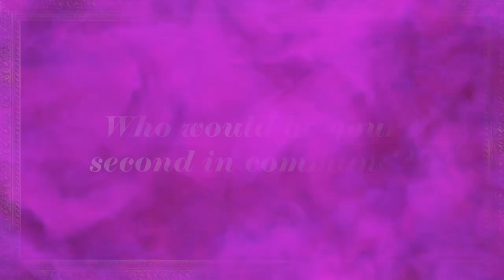Queen For A Day! Lawrence Chaney – Drag Queen of Scotland | RuPaul's Drag Race | BBC Three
BING BANG BONG! What would life be like under the rule of Lawrence Chaney? Is she your future Queen of Scotland?